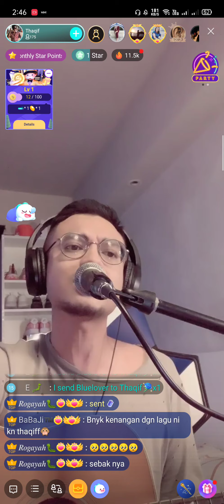Bigo Live Music // Thaqif // Meraung - Dilamun Rindu - Jika Kau Rasa Getarnya - Asal Kau Bahagia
Bigo live music covers
Layan
Santai
Support local talent
Singapore talent